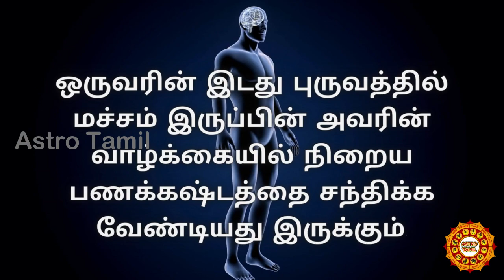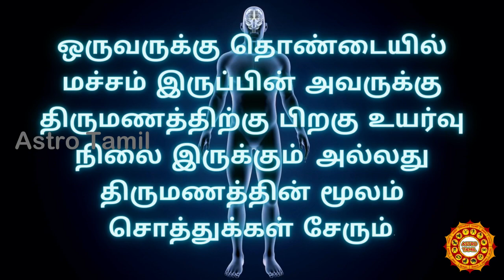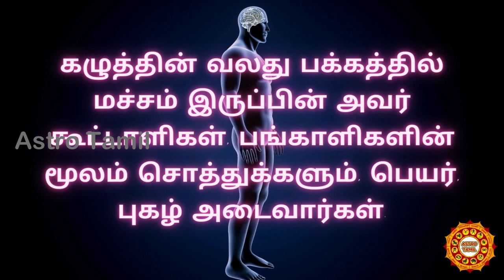அதிர்ஷ்டம் தரும் ஆண்களுக்கான மச்சம் | The Secrets of Male Mole Astrology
வணக்கம் நீங்கள் பார்த்து கொண்டிருப்பது நமது ஆஸ்ட்ரோ தமிழ் சேனல். இந்த பதிவில் ஆண்களுக்கான மச்சம் பலன்கள் பற்றி பார்ப்போம். In this video, we will delve deep into the ancient practice of Male Mole Astrology. Through the interpretation of mole positions on a man's body, astrologers believe that they can uncover hidden personality traits, behaviors, and destinies.

We will explore the meaning of various mole positions and their corresponding astrology readings. From the forehead to the toes, every mole has its significance, and we will decode their secrets in this video.

Our expert astrologer will share fascinating insights and anecdotes about male mole astrology, and you will be amazed at how accurate, and also insightful, these readings can be.

If you're curious about this ancient practice or want to learn more about the mysteries of male mole astrology, this video is perfect for you.

Unlock the secrets of male mole astrology and discover a whole new world of understanding yourself and those around you. Watch the video now!